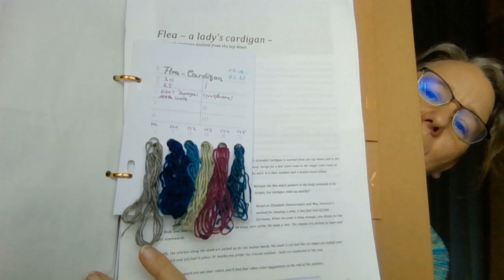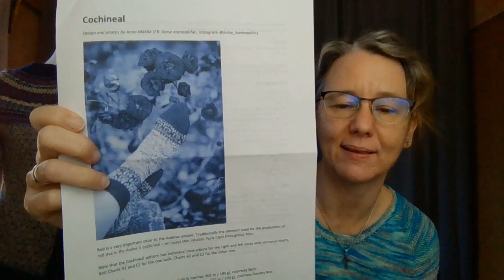Farbenspielerei Folge 87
Dauerwerbesendung! Video und Infobox enthalten unbezahlte und unbeauftragte "Werbung".

Herzlich willkommen bei meinem Handarbeitspodcast und viel Spaß beim Anschau'n meiner neuen Folge.

*Fertig:*
- Der *Flea-Cardigan* von Ann Myhre (angefangen im Mai 2016) – mein erstes Projekt für strick6in2021
*Weiter gewachsen:*
- Die Handschuhe „Selbu Mittens“ von Skeindeer Knits der aktuelle KunkelKAL
- Außerdem mal wieder rausgekramt: Der *Hoodie Shawl Cardigan* von Susanne Sommer
*Neu angeschlagen:*

**KnitCrate-Päckchen:**
Ganz herzlichen Dank!